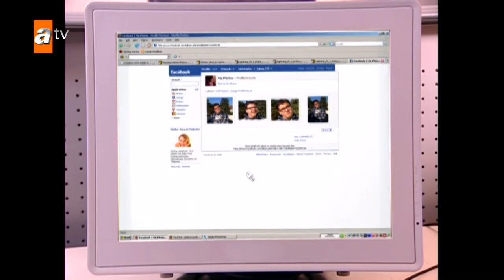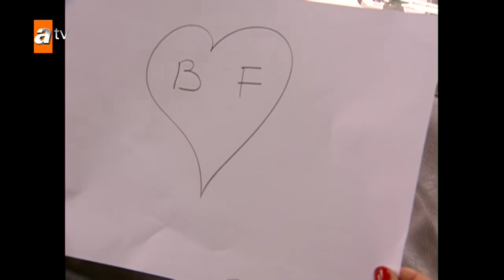Leyla ve Kıvılcım kanka oldular!🥴